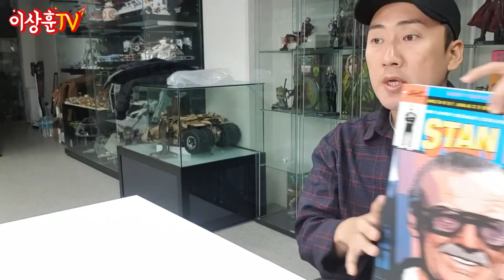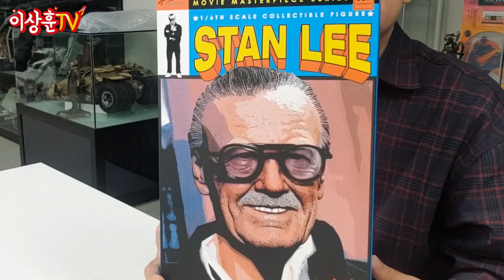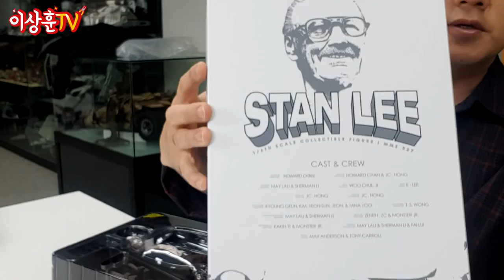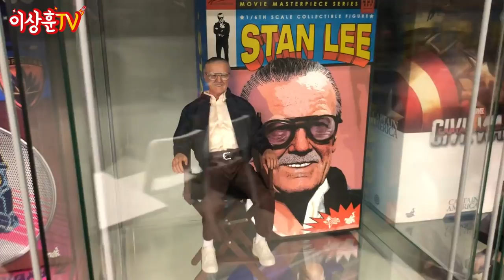[스탠리] 당신을 영원히 기억하겠습니다.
2018년 11월 12일 세상을 떠난 마블의 아버지를 애도하며..
오늘은 소통없이 영상 업로드만 합니다.